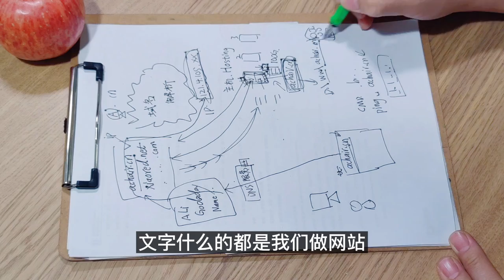域名是怎么解析到主机和服务器上的？achair教你做网站Vol5.